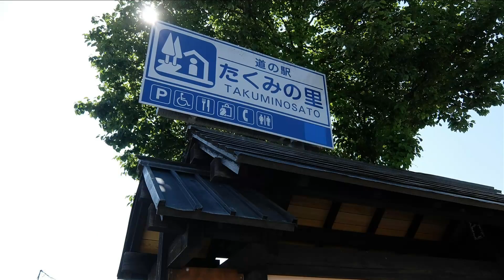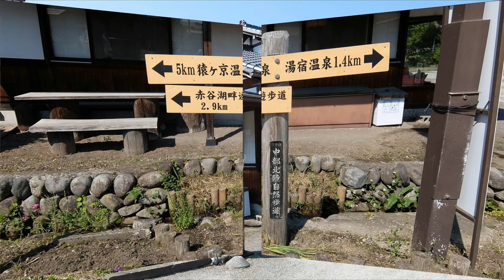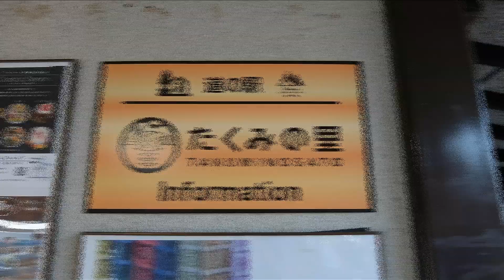道の駅 たくみの里 I love ぐんま♪ 群馬県みなかみ町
国道17号線（三国街道）の道の駅看板から立ち寄り。こんな山の上にと思いながら着いてみるとやはり普通の道の駅と趣が違います。旧三国街道で須川宿の石碑があり、電線のない自然豊かな道と近代的にほど遠い街並みがなんとも印象的。道の駅なのに町の一部が道の駅になっていました。